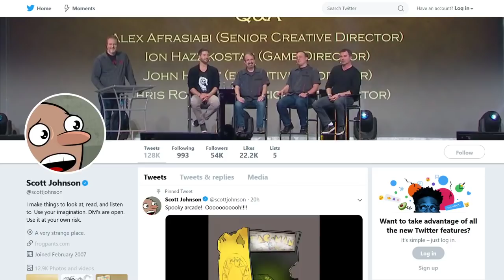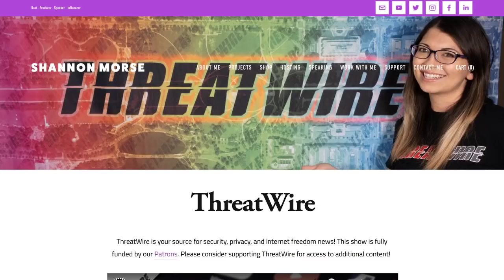2020 Tech Predictions - DTNS 3687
We've reached the end of 2019 and its time again for the DTNS gang to share their prognostication for what will go down in 2020 in the world of tech.

Starring Tom Merritt, Sarah Lane, Roger Chang, Jenn Cutter, Allison Sheridan, Shannon Morse, and Scott Johnson.